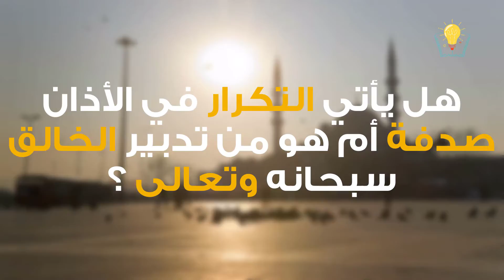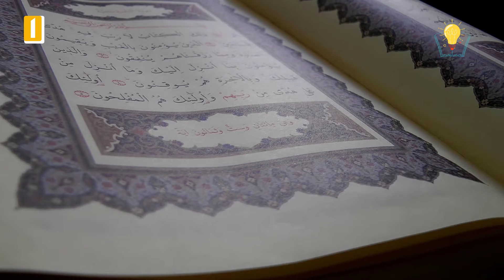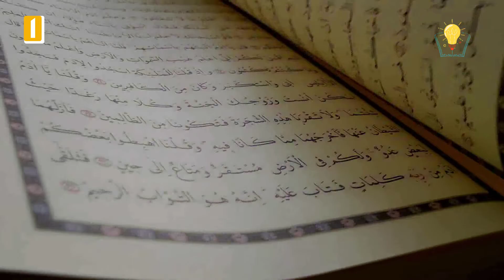معجزة تحدث كل يوم 5 مرات ولا احد يعرفها !!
تابعنا علي الفيسبوك
تابع قناة فكرة علي فيس بوك